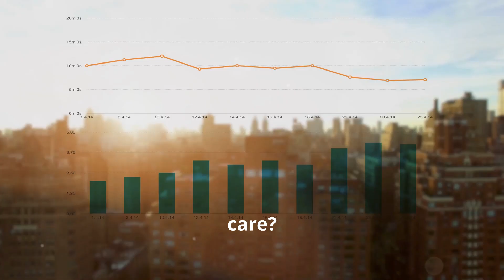Why Blue Chips are a Must Have in Your Portfolio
We go over why bluchips are a must have to any portfolio.